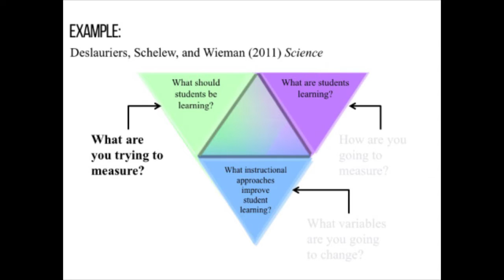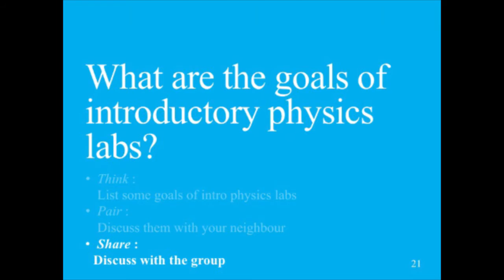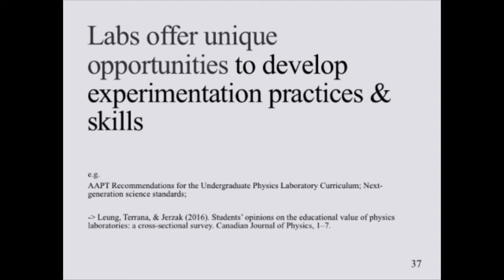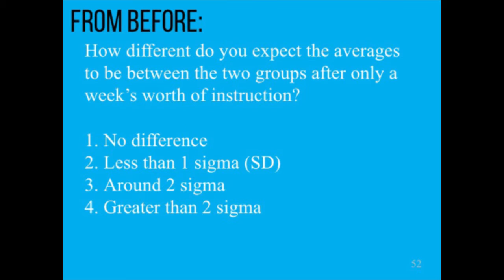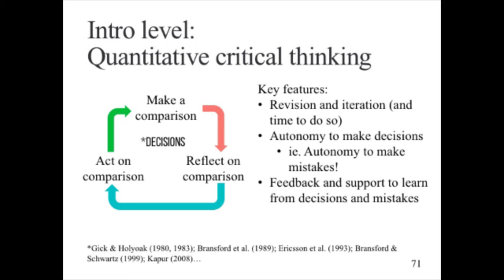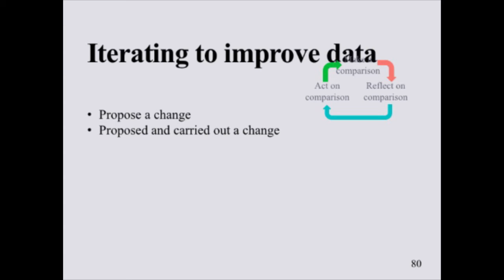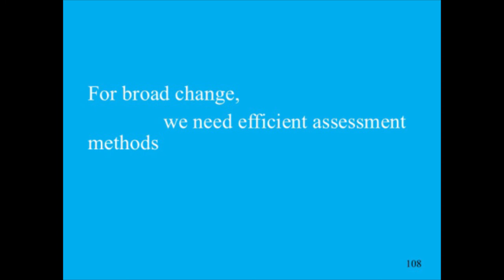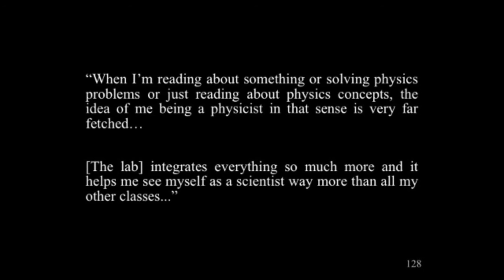Dr. Natasha G. Holmes (Cornell) - September 23rd 2016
“Re-Thinking Intro Physics Labs: Teaching and Assessing Critical Thinking.”

Unfortunately, controlled research studies to evaluate learning outcomes from physics labs have, historically, been spare compared with lectures and tutorials. This may seem surprising, given the resource-intensive nature of labs.”